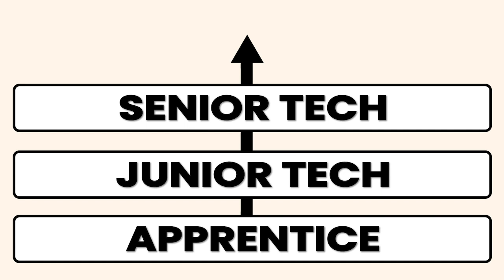HOW TO PAY YOUR EMPLOYEES - with Ellen Rohr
HOW TO PAY YOUR EMPLOYEES - with Ellen Rohr / Most service businesses are not paying their employees the right way. Your employee’s salary should motivate them to earn more for the company whilst being profitable for your business. Ellen lists common mistakes made when paying your employees and then explains how to pay your employees correctly.

Ellen is the president of Zoom Drain, a franchise with 18 locations across the USA, so she has a wealth of experience when it comes to hiring and paying staff effectively.

Ellen explains the common mistakes business owners are making when paying their employees. This includes:
- The side deal
Give bonuses for something other than results or production
- The holiday bonus
- Yearly review

Ellen explains the CORRECT way to pay:

Make it clear what is the salary for every position in the company
Post every salary so everyone can see what each role earns
Explain what a person needs to do to graduate to this role
Create a bonus structure for those who do more. It could be that someone in a position to sell your services or products could earn a bonus for reaching sales targets. Or, if someone is in a position where their job is “hands-on”, they could earn more for doing the job faster.
Establish a sales bonus
Establish a production bonus
Review your employee’s progress every week
Every member of the team should have a scorecard
“Love on” your team whilst they are with you

Prefer reading? Here’s the blog post on HOW TO PAY YOUR EMPLOYEES - with Ellen Rohr:

WANT TO WORK WITH ME? Book in a FREE 30 min strategy call. I will be really honest about whether I can help your cleaning business be more PROFITABLE. We offer a range of services and I’ll help find the right fit for your cleaning business. The link to book in your free call with Daisy

JOIN OUR FREE FACEBOOK GROUP - “How to Get Customers for Cleaners”. Join our Facebook Group with over 1,300 smart business owners sharing advice to help you market your cleaning business better

TWEET THIS VIDEO to help more people succeed in their cleaning business

My free audio guide on “How to Get More Cleaning Customers”